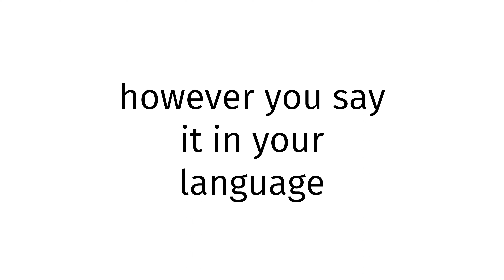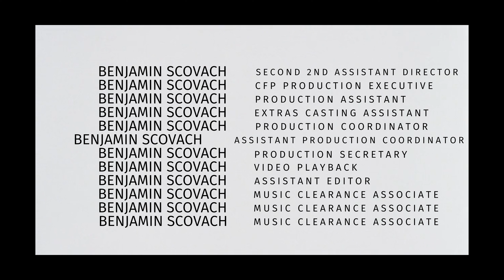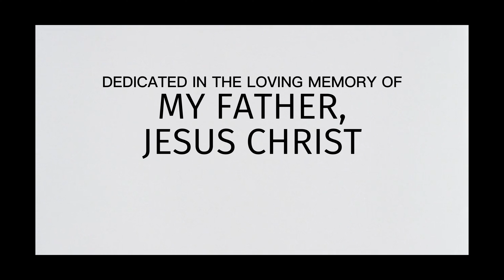How to pronounce Djibouti X 2024?(CORRRECTLY)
Welcome!
Throughout the entirety of my channel, you will learn to pronounce vocabulary the correct way. In today’s video, you will learn to pronounce Djibouti X 2024 the correct way.
Timestamps below:
0:00 intro
0:27 word of the day
0:37 examples of word
0:51 ending